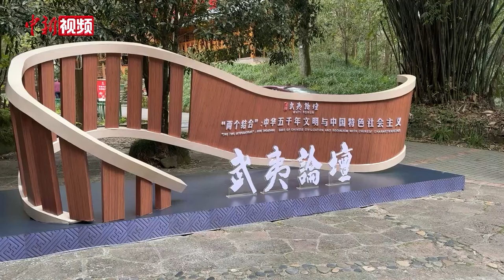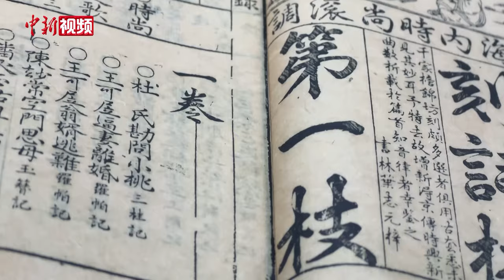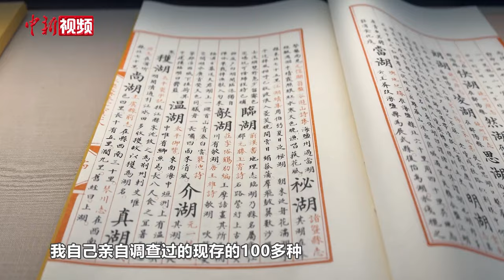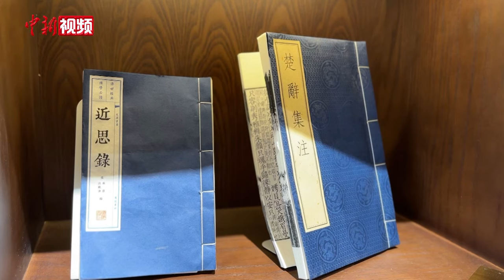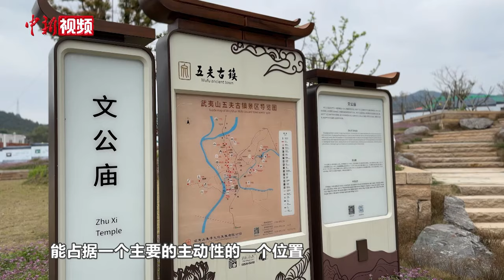首届武夷论坛开展文化考察活动：在闽北山水间探寻朱子足迹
以“‘两个结合’：中华五千年文明与中国特色社会主义”为主题的首届武夷论坛3月22日在福建南平朱熹园开幕，吸引了中国、韩国、马来西亚等国百余位专家学者与会。23日，作为此次论坛系列活动之一的文化考察活动展开，与会专家学者前往武夷山市、南平市建阳区，先后考察五夫镇、考亭书院、寒泉精舍、闽越王城国家考古遗址公园等地。

武夷山市五夫镇，是朱熹从师就学40余年的地方。至今，五夫镇境内还完整保留着30多处理学文化遗迹，成为研究朱子理学的珍贵历史实物。在五夫镇，朱熹雕像矗立于文公山下，面向开阔的乡村绿野。雕像面朝东南，雕像高71尺，寓意朱子在世71岁；基座1.4米，则寓意朱子14岁到五夫。兴贤古街是五夫镇历史遗迹最为集中的地方，有朱熹讲学立说的兴贤书院，有济灾救荒的朱子社仓，以及刘氏宗祠、连氏节孝坊等10余处古建筑。每年，这里都吸引着众多游客前来参访。

位于南平市建阳区的考亭书院是朱熹创办的最后一所书院，也是他的终老之地。这位南宋理学家在此承续道统、规范祭祀、著书立说、讲学授徒，构建了博大精深的理学体系，形成影响深远的“考亭学派”，在中国思想教育史上树立了一座丰碑。

千年墨香，建本流芳。建阳区享有“图书之府、建本之乡”美誉，是宋代三大雕版印刷中心之一。在考亭书院内，建本文化展览馆游人众多，木刻雕版、仿古书籍、古书版式等建本雕版印刷物件有序陈列，立体呈现建本雕版印刷技艺，展示建阳古代辉煌的刻书历史、深厚的印刷文化底蕴。

寒泉精舍是朱熹在建阳创办的第一所书院，也是朱熹著书立学的丰收之地，朱熹在此完成《太极图说解》《孟子精义》《资治通鉴纲目》等著作，与友人合作著述理学巨著《近思录》，在理学上逐步建立了自己的理论体系，而且在诸子百家，经史子集研究上也取得丰盛成果。

通过一天的文化考察，专家学者们实地感受朱子文化，探究文脉传承，共话多元发展。（吴晟炜）